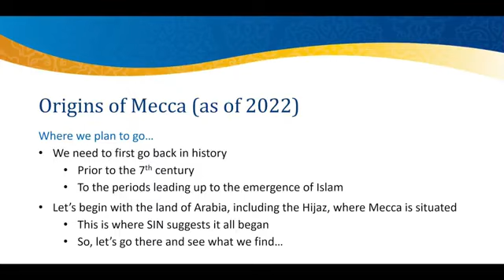114 Oops, my bad, we had the wrong Maps for Mecca!